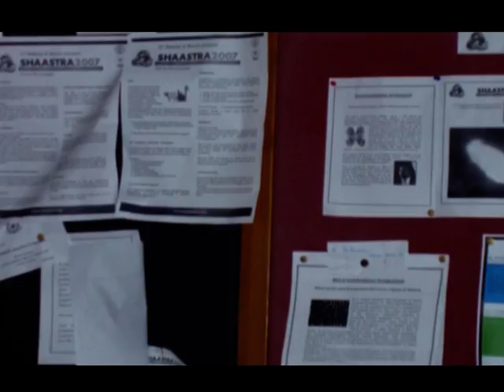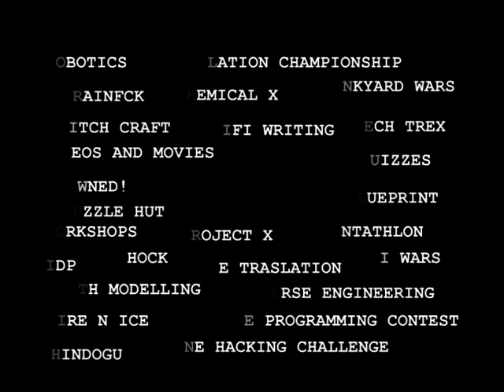SHAASTRA IIT MADRAS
Shaastra is the annual technical festival of the Indian Institute of Technology Madras (IIT-M), Chennai, India. The word Shaastra means science and the festival accordingly consists of science and technology based competitions, lectures, demonstrations, video conferences and workshops. The festival is traditionally held over four days and five nights during the first fortnight in October, and has so far seen eight editions, having started in its current avatar in the year 2000. It attracts participants from all over India, and seeks to provide collegiate students with a platform to showcase their scientific and engineering talents. Shaastra is entirely student managed and holds the distinction of being the first such event in the world to be ISO 9001:2000 certified for implementing a Quality Management System